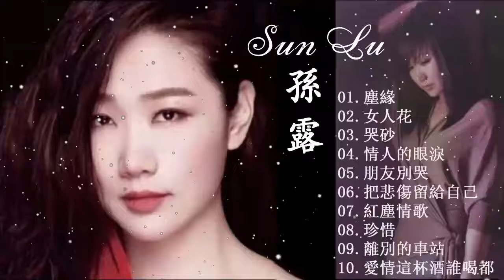孫露 Sun Lu 【孫露精选集 】 華語歌曲精選專輯 【10首】【塵緣+女人花+哭砂+情人的眼淚+朋友別哭+把悲傷留給自己+紅塵情歌+珍惜+離別的車站+愛情這杯酒誰喝都得醉】